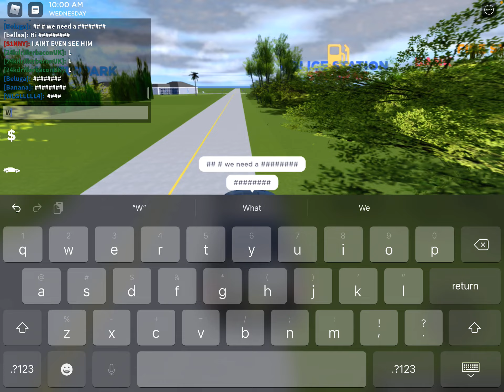Jailbreak part one